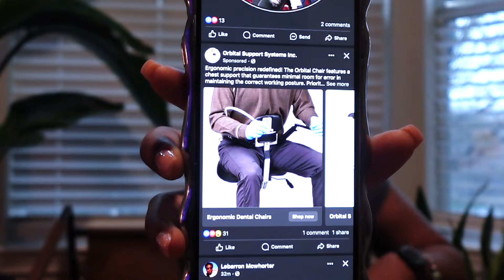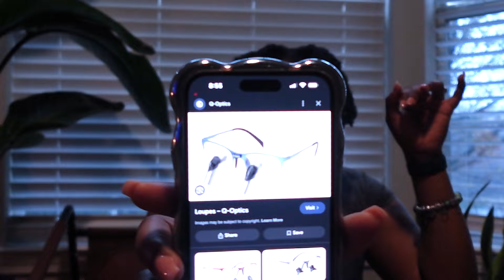Dental Hygiene Burnout | How to Deal with It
Hello hello everybody I know that most of you guys are working in the field and I just wanted to give you a couple of tips to work through dental hygiene burn out. I hope these tips help you and I hope that you continue to be the best hygienist you can be!!